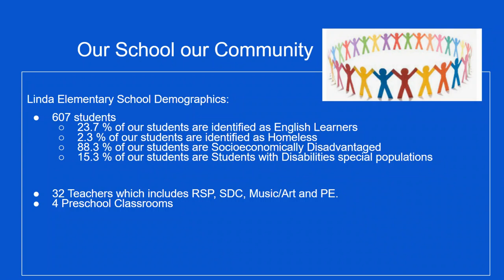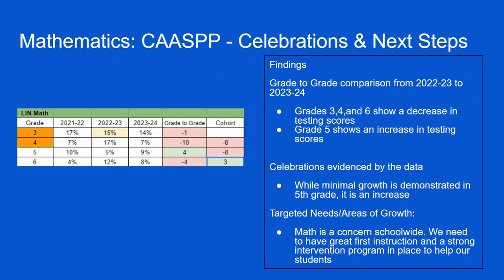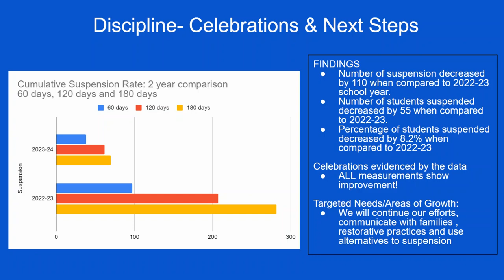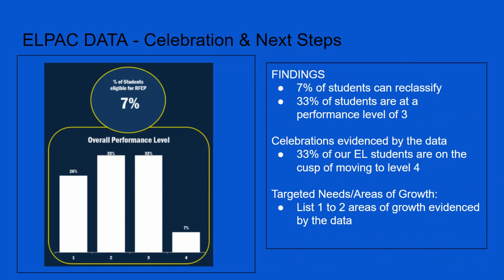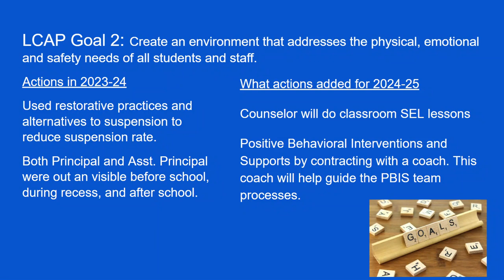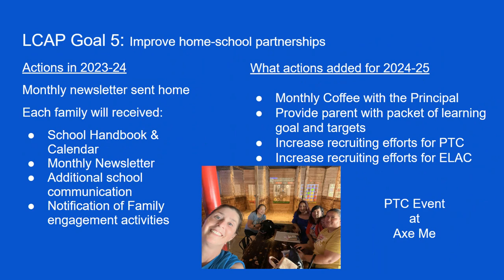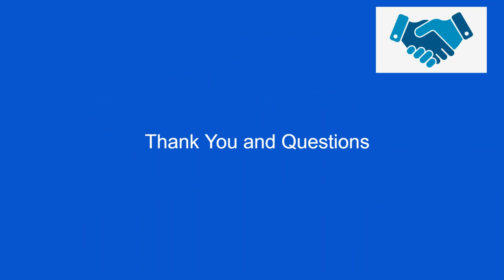Linda Elementary Site Plan Board Presentation - MJUSD Board Meeting 2024-07-16